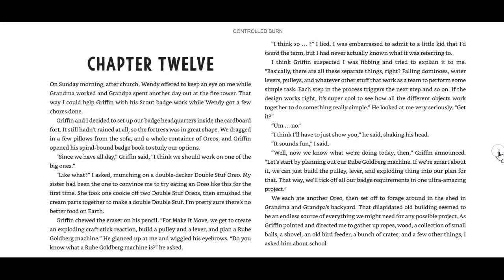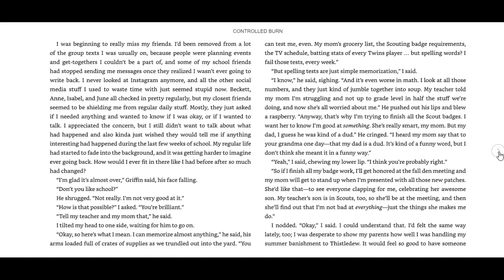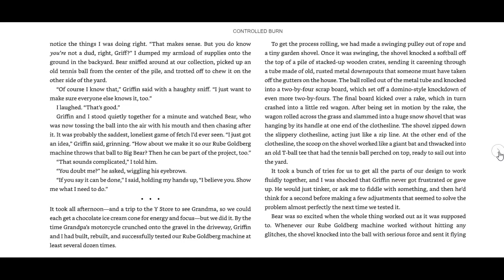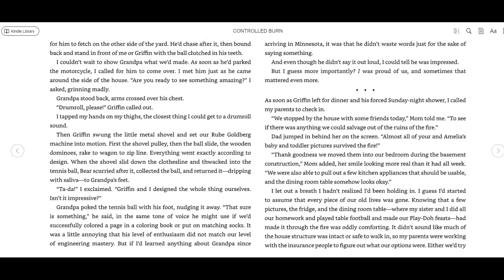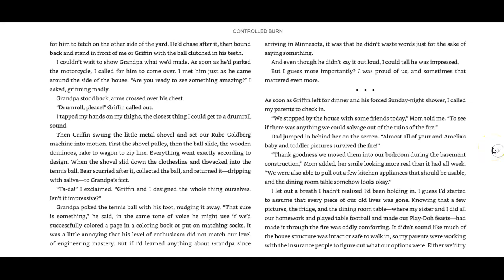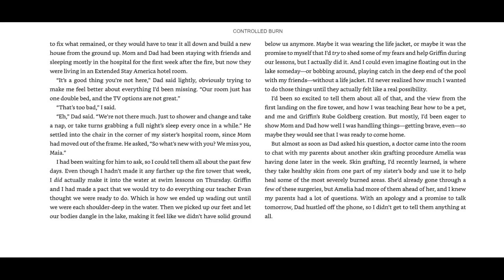CB Ch. 12